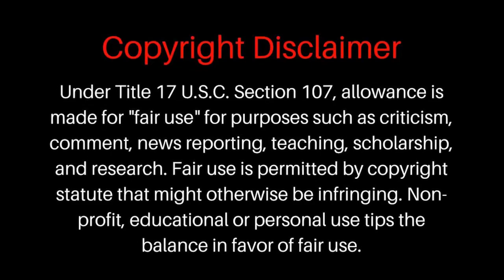GoodTimes With Mikey (LivingFree41B)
Re upload of q video that did not take a couple months ago, testing to see it it will now,